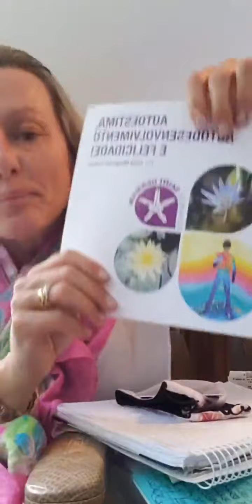Florais de SGermain Dic2020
Explicación de Talita de las Esencias de Saint Germain haciendo hincapié en la Protección.